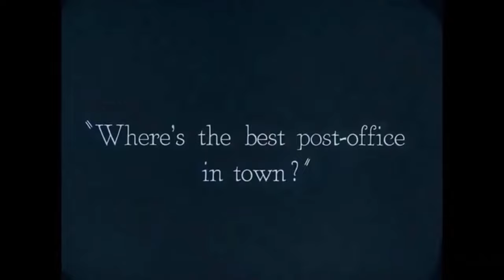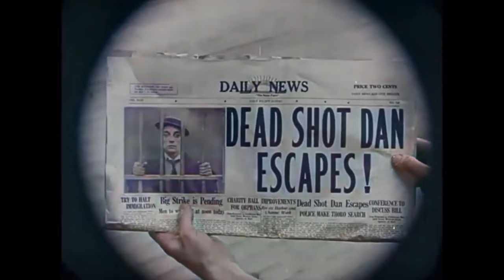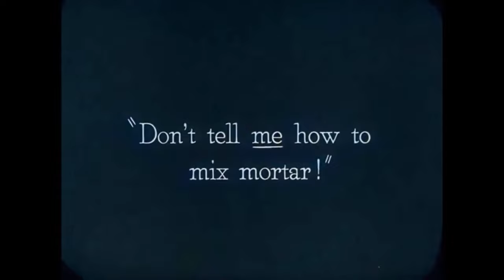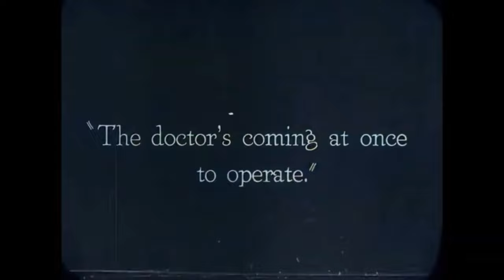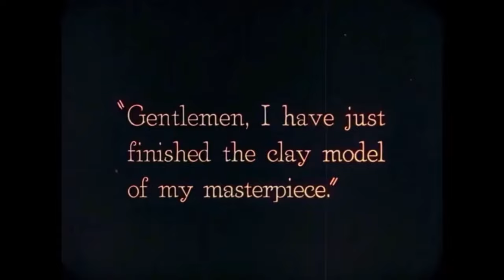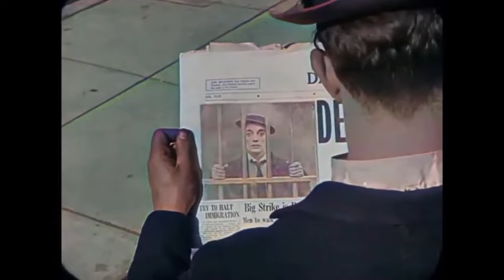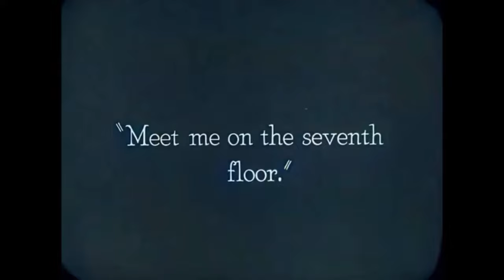Buster Keaton in The Goat | 1921 Colorized Silent Film Comedy | Orchestral Score by Maurice Saylor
The Goat (1921)
Starring: Buster Keaton
Directors: Buster Keaton & Malcolm St. Clair
Writers: Buster Keaton & Malcolm St. Clair

Synopsis: Buster, a nondescript drifter, finally catches people’s attention after he’s mistaken for Dead Shot Dan – a murderer at large. Expect lots of exciting chases but no bleating, can-eating ungulates.

In 2020 I expanded my original 5-player Snark Ensemble score to allow for live performances with a symphony orchestra. You can find the original 2010 Snark Ensemble score

Once again, I depend on The Orchestra of the Antediluvian Tone, to bring the score to life. Sadly, the orchestra's conductor, Uria Scarymole, was suddenly indisposed but, fortunately for all, his reliable assistant, Ali Sourcreamy, was able to step in at the last minute...